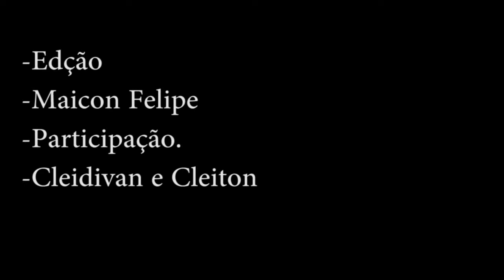pirando em cocal